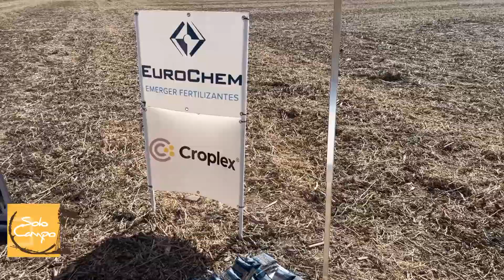Ing. Omar Ellena - Eurochem Santa Fe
Jornada de Eurochem Emerger Fertilizantes - Despeñaderos (Córdoba)